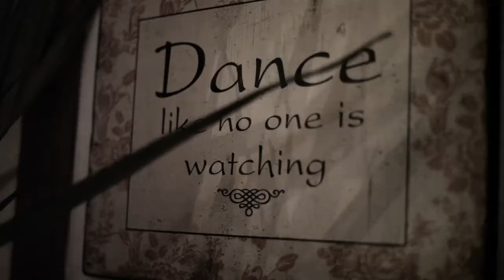Chicken Shack by John McClean & The Clan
John McClean & The Clan performing live @ the Fox n Firkin on 23rd April, 2015

Video was recorded and mixed by Cassandra Rutledge.

Vocals & Guitar: John McClean
Lead Guitar: Alastair Murray
Backing Vocals: Jennie McClean & Stephanie Santiago
Bass: Davide
Drums: Benjamin McClean

For more info & bookings contact